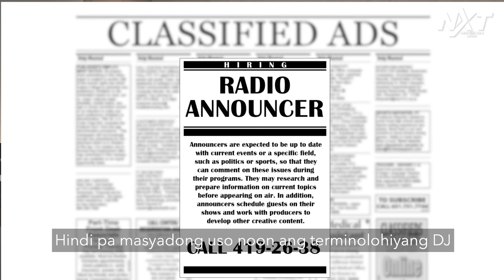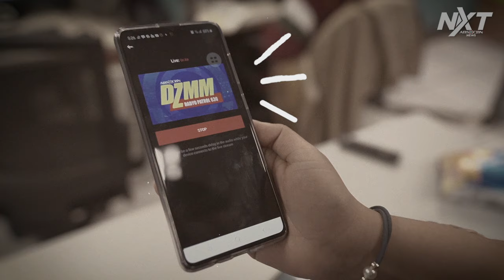Pipol: Ang boses sa likod ng ABS-CBN | NXT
Kinalakihan na nating marinig ang boses niya tuwing nanonood ng mga programa ng ABS-CBN.

Kilalanin si Peter Musñgi, ang boses sa likod ng ABS-CBN.